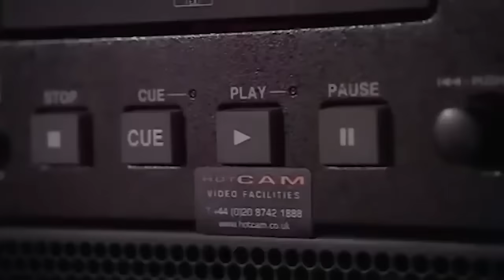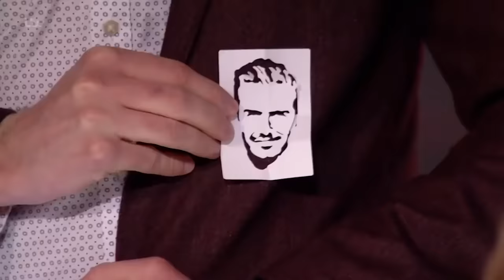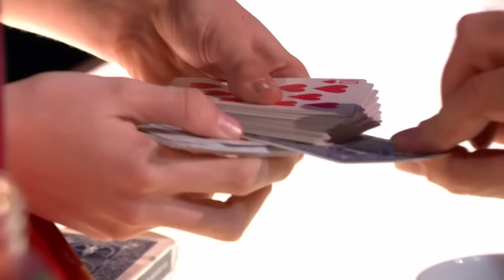TOP 50 BEST Britain's Got Talent AUDITIONS EVER!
Love Comedy? Watch The Top 50 Britain's Got Talent Auditions IN HISTORY!

FOLLOW us for more content:
Giphy: @VFeedTV